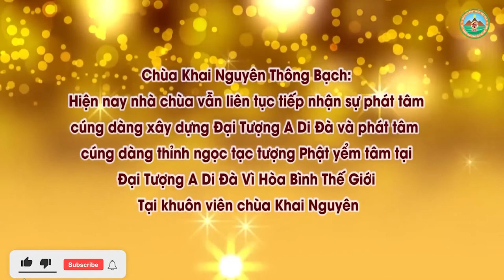Phật Tử Có Được Thờ Bác Hồ Không l Đ Đ Thích Đạo Thịnh, Pháp Âm HD